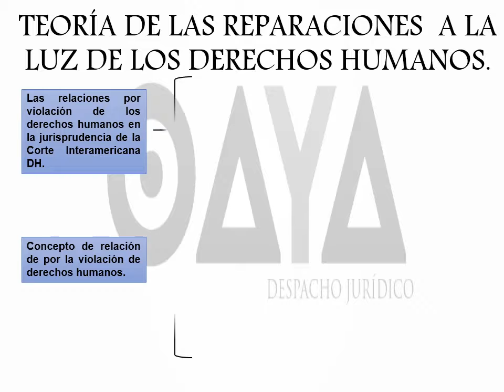TEORÍA DE LA REPARACIÓN A LA LUZ DE LOS DERECHOS HUMANOS.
Hoy en día es un tema muy importante que la victima u ofendido obtenga una reparación por el daño recibido por lo que aquí les mostramos algunos datos importantes que debe contener dicha reparación.